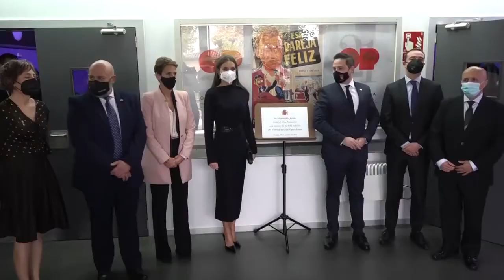Visita de la Reina Letizia al Festival Opera Prima de Tudela